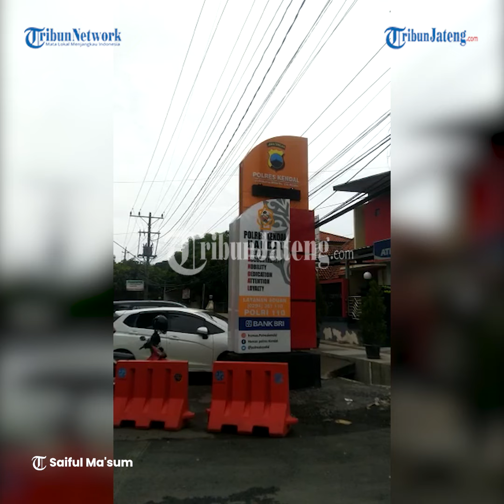Detik-detik Sepasang Anak Punk Rampok Minimarket di Kendal Buat Modal Kawin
TRIBUNJATENG.COM, KENDAL - Satreskrim Polres Kendal berhasil membekuk sepasang anak punk asal Jombang dan Cilacap pada, Selasa (23/11/2021) malam.

Kedua tersangka adalah Sandi Tito Rahman (20) asal Desa Katemas, Kecamatan Kudu, Kabupaten Jombang, dan Fitria (19) asal Kabupaten Cilacap, yang merupakan sepasang kekasih.

Kedua tersangka diringkus tim Resmob Polres Kendal di kediaman Sandi atas dugaan perampokan minimarket di Jalan Lingkar Weleri, Kabupaten Kendal.

Kedua kaki tersangka Sandi ditembak Resmob karena mencoba kabur saat hendak diringkus.